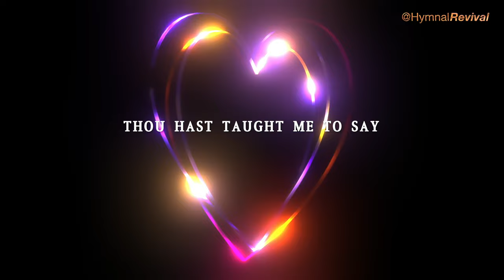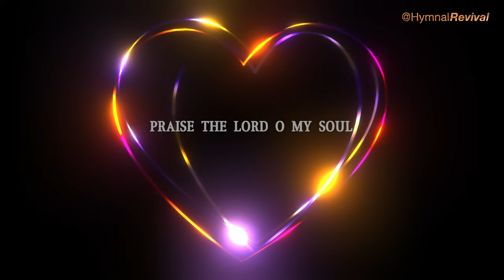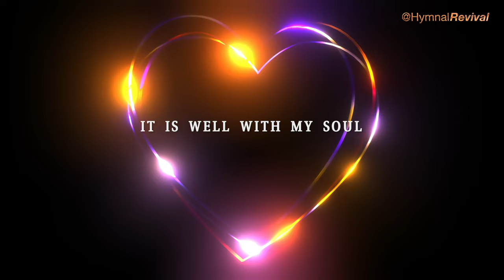It Is Well With My Soul - Up Tempo (performance)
It Is Well With My Soul - Up Tempo

Acoustic Piano : Mike LeDonne
Electric Piano : Jeff Lorber
Electric Guitar : Joe Gannon
Electric Bass : Alex Al
Drums : Kenneth Blevins
Playing the Melody : HymnalRevival